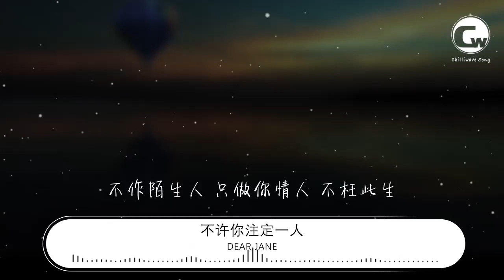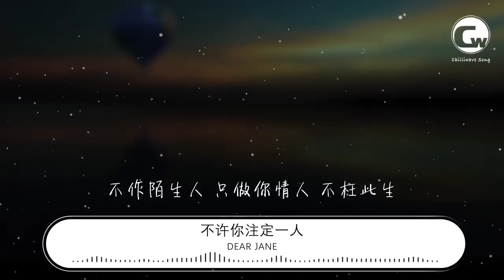Dear/Jane - 不許你註定一人『不許你註定一人 永遠共你去抱緊』【動態歌詞Lyrics】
不許你註定一人

00:00  作詞 : Howie
00:01  作曲 : Howie
00:10 編曲：Dear Jane/Adrian Chan
00:12 監製：Dear Jane/Adrian Chan
00:15 看 看着你的臉 躺在我枕邊
00:23 是你令時光蔓延
00:28 你 折射了光線 刷亮我眼邊
00:35 午後陽光彷佛給你加冕

00:40 不管身邊多改變 只顧這日誓言
00:46 一聲不發在你身邊

00:51 不許你註定一人 永遠共你去抱緊
00:57 一生中百樣可能 愛上你是種緣份
01:04 簡單的一吻 手心的抖震
01:10 示意我再不必孤單寄生
01:16 只想會有日可能 與你共姓的身份
01:23 要回望這生 也有你陪襯
01:29 不作陌生人 只做你情人 不枉此生

01:51 怕 看着你走遠 歲月實太淺
01:59 若有日迷失歸家方向不變
02:04 不管天開始積雪 這世界再決絕
02:10 都想跟你渡過辛酸

02:15 不許你註定一人 永遠共你去抱緊
02:21 一生中百樣可能 愛上你是種緣份
02:27 簡單的一吻 手心的抖震
02:34 示意我再不必孤單寄生
02:40 只想會有日可能 與你共姓的身份
02:46 要回望這生 也有你陪襯
02:53 不作陌生人 只做你情人 不枉此生

03:23 從來不相信一生一愛侶 從來不堪一對
03:34 別再等 別再等 是你的聲音給方向感

03:47 不許你註定一人 永遠共你去抱緊
03:52 一生中百樣可能 愛上你是種緣份
03:59 簡單的一吻 手心的抖震
04:05 示意我再不必孤單寄生
04:12 只想會有日可能 與你共姓的身份
04:18 要回望這生 也有你陪襯
04:24 不作陌生人 只做你情人 不枉此生